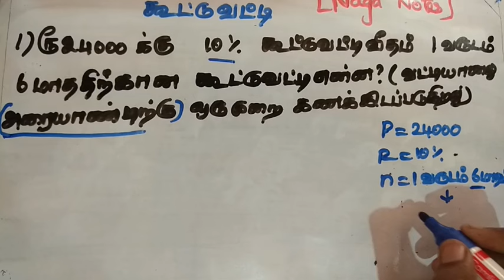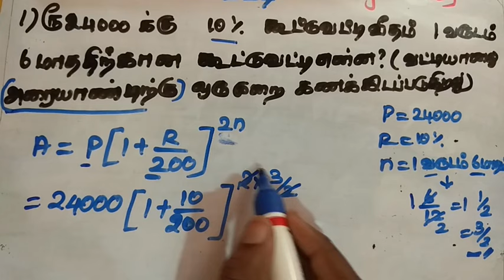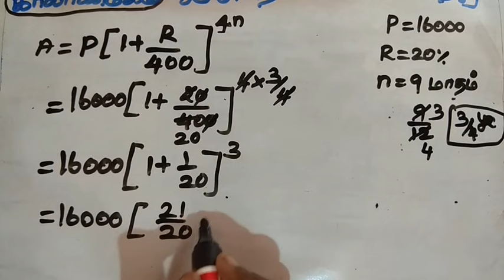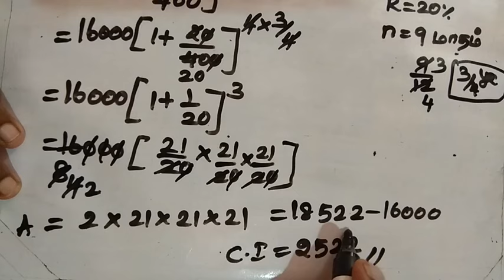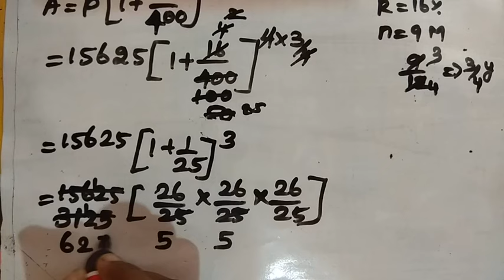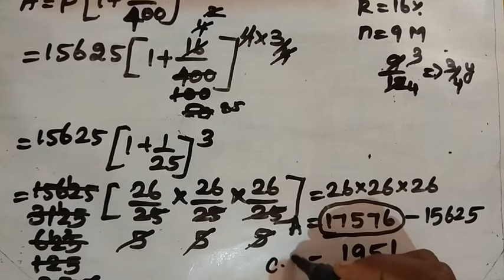Compound Interest Shortcuts and Tricks in tamil |PART 2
COMPOUND INTEREST Shortcuts & Tricks

  🦋PLAY LIST🦋

🌹AVERAGE( சராசரி)💐

🌹SIMPLE INTEREST(தனிவட்டி)🌹

🌹COMPOUND INTEREST(கூட்டுவட்டி)🌹

🌹STATISTICS(புள்ளயியல்)🌹

🌹PERCENTAGE(சதவீதம்)🌹

🌹CALENDAR(காலண்டர்)🌺